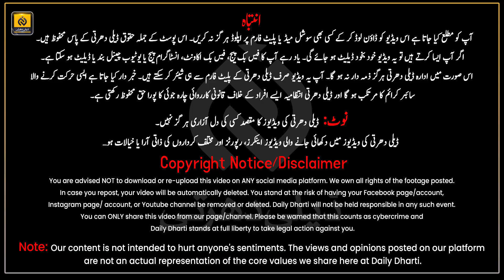Imported Gents Cloth Summer Collection || Gents Cloth Market In Pakistan || Mardana Kapray